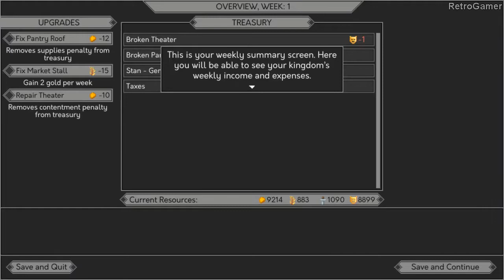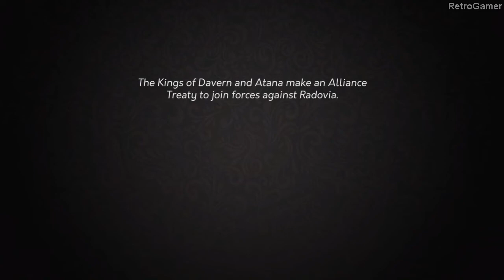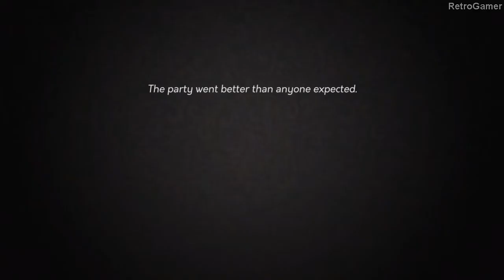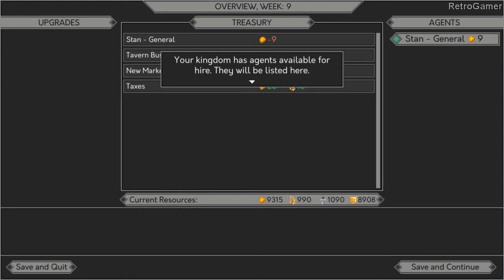Yes Your Grace Full Game Walkthrough Longplay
Yes, Your Grace is a kingdom management RPG, where petitioners will arrive in the throne room each turn to ask for the king's advice and assistance. Decide whether to help them with their problems, or to conserve resources for more important matters. Remember that supplies are limited, and not everyone has the kingdom's best interests at heart...

Yes Your Grace Walkthrough No Commentary
Yes Your Grace Full Game
Yes Your Grace Longplay
Yes Your Grace Gameplay